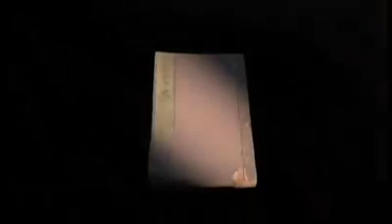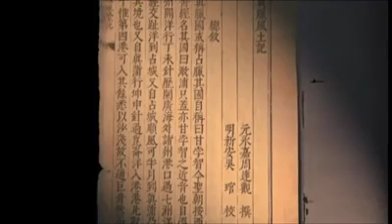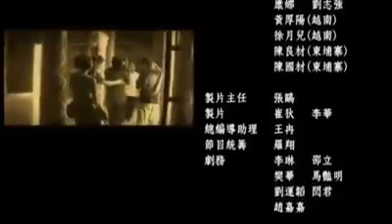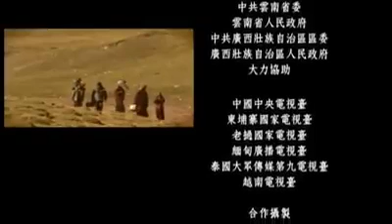The amazing country in south east asia and in the world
This is the video will show how the mazing cambodia is it ? that you will enjoy to see amany acient temple in siem reap cambodia